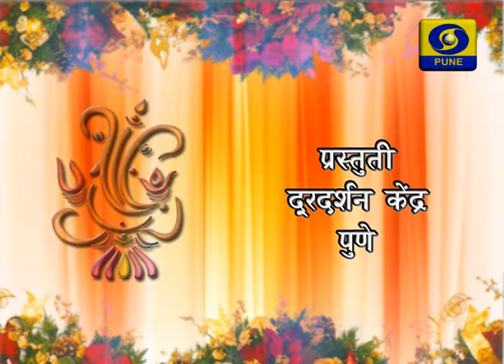Vandu Ganesha (Ganpati Aarti) - 1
Telecast on Doordarshan Sahyadri on 09/09/19 at 6.55Pm

Ganpati Aarti Perform by Marathi Actress Bhargavi Chirmule.

DOORDARSHAN PUNE